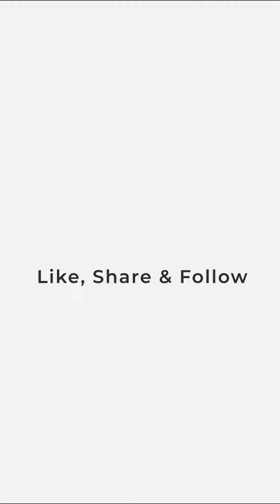Beautiful Actress Urvashi Rautela. gets Clicked By Media at Airport Arrival